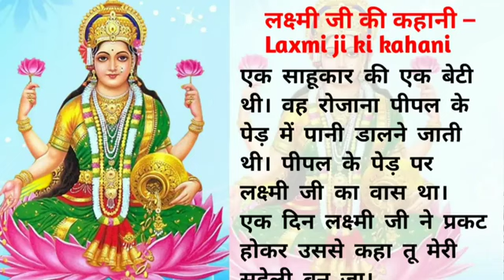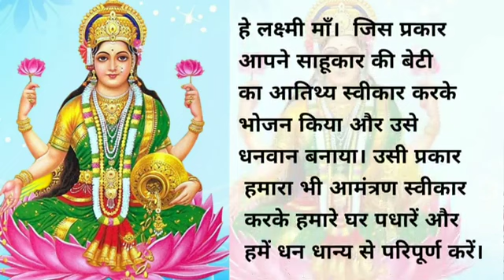लक्ष्मी जी की कहानी|laxmi ji ki kahani@vastuvigyan2256#vastutips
लक्ष्मी जी की कहानी|laxmi ji ki kahani‎